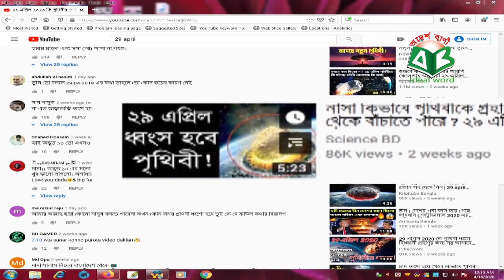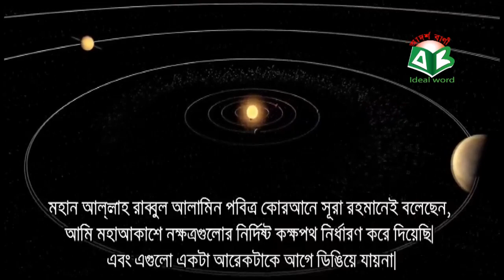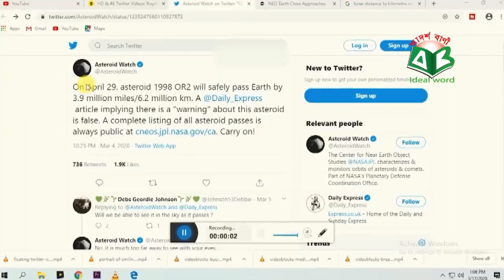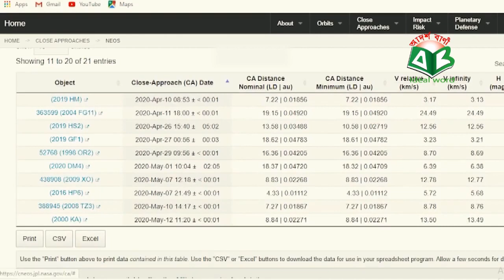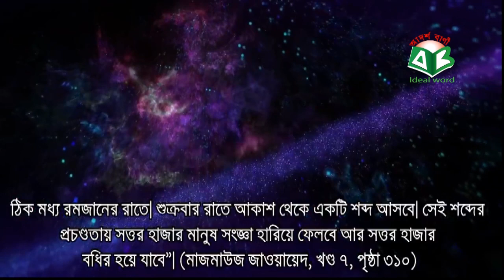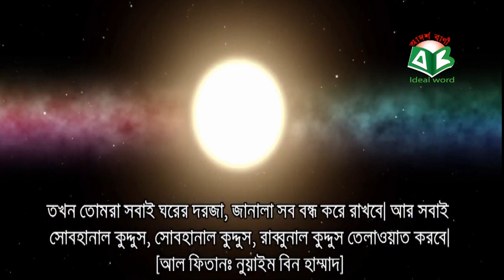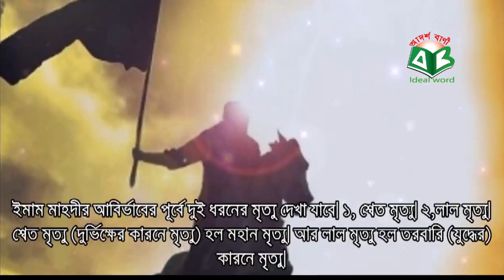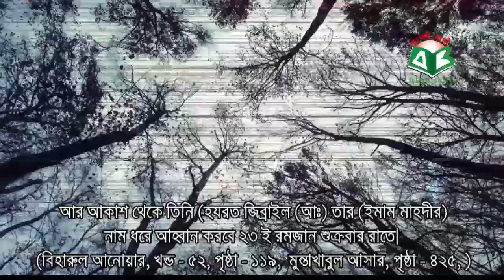Find out the true facts of April 29th । হাদিসের আলোকে ২৯ তারিখ কি হবে ? সত্য ঘটনা জানুন।